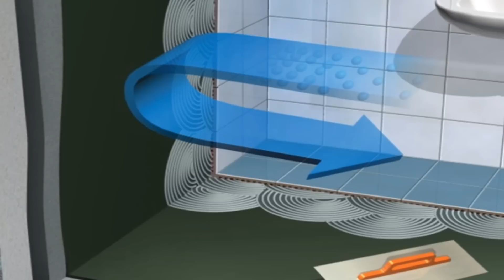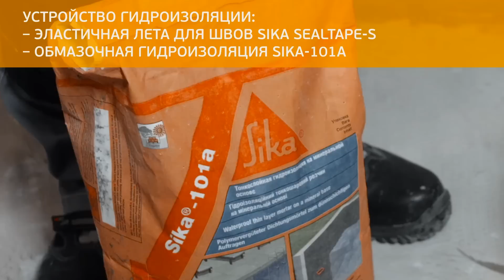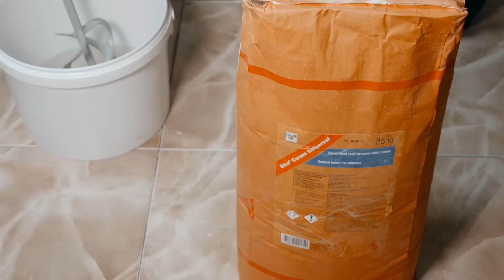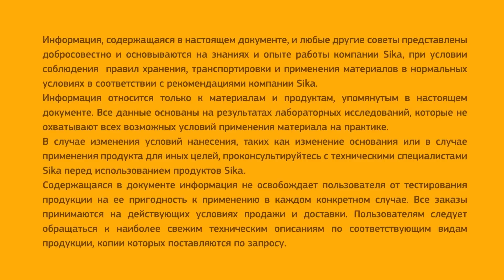Гидроизоляция пола в ванной комнате своими руками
Смотрите видеоурок о гидроизоляции пола в ванной комнате своими руками от компании Sika. В нем вы можете увидеть весь процесс работы, а потом сделать гидроизоляцию ванной своими руками.

Ремонт в ванной комнате  –  это один из самых ответственных и потому дорогостоящих этапов ремонта в квартире или частном доме, к которому необходимо подойти со всей серьезностью.  Самым популярным материалом для отделки ванной заслуженно является керамическая плитка. Стены и пол, облицованные плиткой долгое время сохраняют прекрасный внешний вид в условиях повышенной влажности. Однако из-за большого количества межплиточных швов данное покрытие не является гидроизоляционным. Поэтому при облицовке плиткой помещений с повышенной влажностью, следует уделить особое внимание материалам для гидроизоляции. Так же необходимо не упускать из виду возможность затопления соседей снизу при возникновении каких-либо аварийных ситуаций с сантехникой.

Главы в ролике:
00:00 Популярные отделочные материалы
01:00 Система для подготовки основания
02:15 Подготовка основания
03:20 Монтаж системы теплый пол
03:43 Выравнивание основания
05:01 Нанесение гидроизоляционного слоя
07:35 Укладка плитки
09:40 Затирка швов

Любые вопросы по гидроизоляции ванной и материалам вы можете задать в комментариях или в наших соц. сетях: